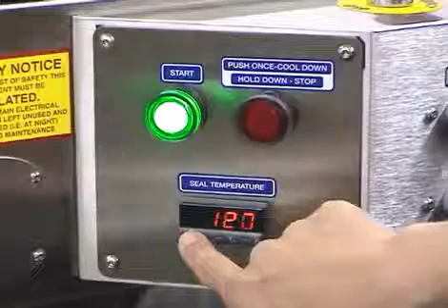Ok Sealer (Selladoras Banda Continua USA)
Selladoras Banda Continua con una amplia variedad de bolsas de alta velocidad y con una gran rficacia.